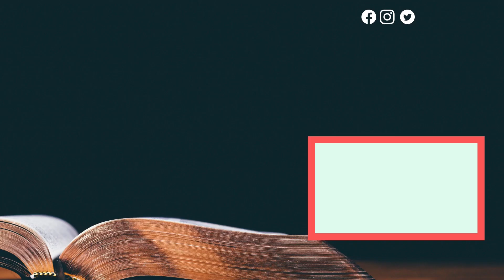30 MINUTOS DE PALAVRA DE DEUS - A DECISÃO FINAL - Pr. Glenio Fonseca Paranaguá